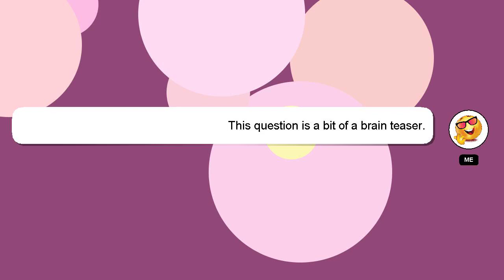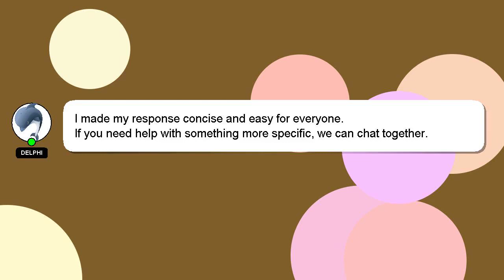How to import notes from android to iphone?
A quick introduction about me, Howdy, my name's Delphi. I help you answer your questions. - How to import notes from android to iphone?

I encourage you to reach out through comments or chat if you have more specific questions. Your answer will be recognized and valued, and I will 'heart' it to show my appreciation.

*2 What we are experimenting :*